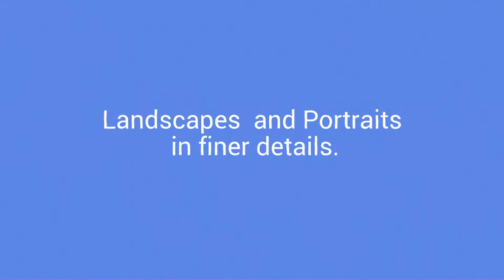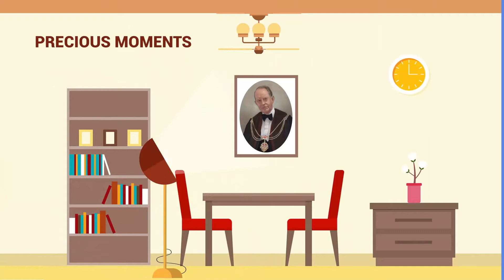ARTSGLEE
DIRECTOR: HERNAN ARVELO